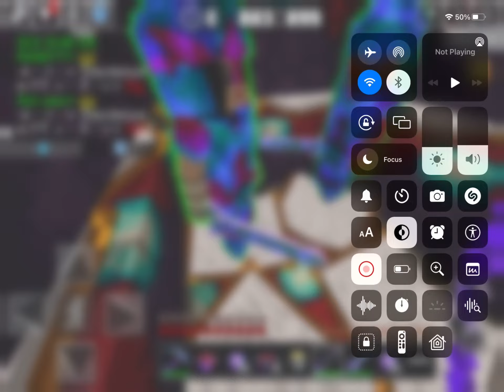I fought against my friends for fun | my armor broke 😞 (Planetcraft|Planet of cubes)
一一一一一一一一一一一一
☇ My discord server join if you are my sub ❤️
☇ My discord: Ramy#4265 Write me if you have any questions
☇ My last vid :
☇ My next vid: